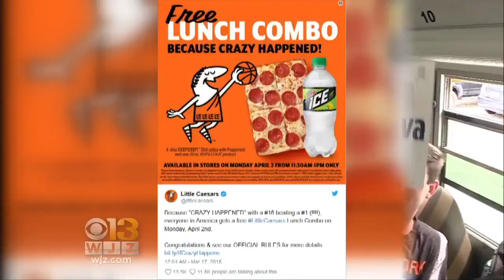Little Caesars Offers Free Lunch Thanks To UMBC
You can thank the UMBC men's basketball team for lunch, as Little Caesars is offering free meals after their historic NCAA tournament win.